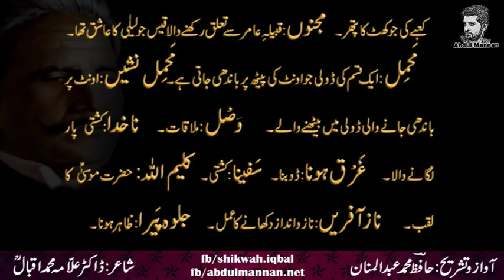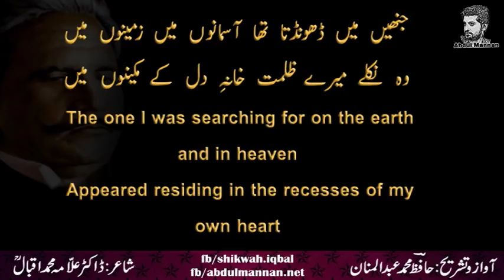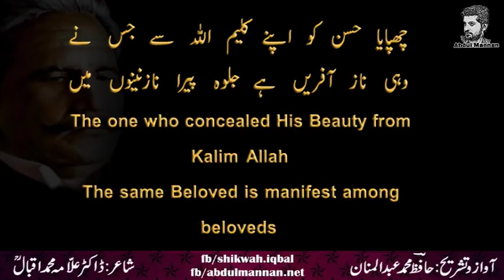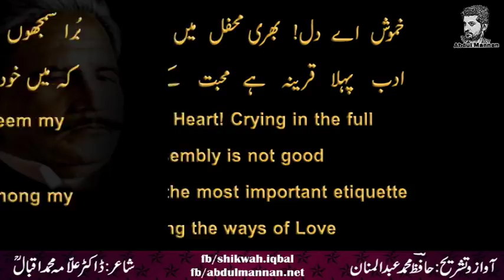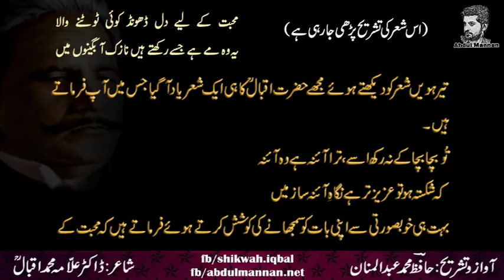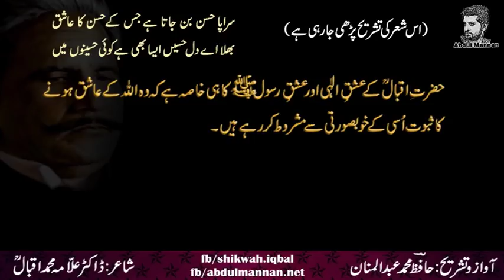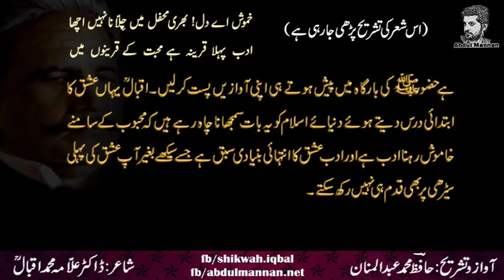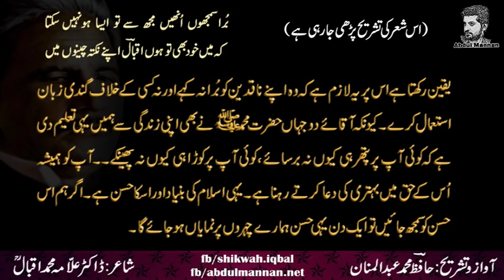Jinhain Main Dhoondta Tha Asmanon Mein Zameenon Mein || Abdul Mannan Official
Ghazal: Jinhain Main Dhoondta Tha Asmanon Mein Zameenon Mein
Book: Bang-e-Dra 58
By : Dr. Allama Muhammad Iqbal
Jinhen Main Dhondta Tha Asmanon Mein Zameenon Mein
This sonnet is taken from Bang-e-Dara (No 58). This is so splendid sonnet in which Iqbal talk about the process of searching for God. Where does God live? And which kind of heart God lives in? In the first two verses of the sonnet, one of the most essential points which Iqbal trying to explain how man stumbles in trying to find the God. As I searching for God in everywhere because of my ignorance and I spent a very long time by doing this. At that time I was unaware of the secret to finding the God because my heart was full of darkness in which nothing was invisible. But this is the question for us; Is God existed in every heart? Which Iqbal beautifully explained that if the heart is get darkened with sins, then it is necessary to purify it first and it have to shine like a mirror. If we are want to find the God than firstly we should remove all the dirt from our heart which cases the reason of distance from Allah. These reasons are keeping envy in hearts and not treating well the God creature, which makes our heart dark and God can’t dwell in these types of hearts. And we got a moral lesson, we should serve the creature of God with kind heart than out heart will start to clean itself and God will begin to dwell in it. Iqbal explains this further by saying that it is important for human to identify themselves first. He said you have to find out the reason why God created you and when you are able to identify yourself than you will find the God successfully. Than Iqbal describes the beauty of prostration, there is so DE lightness in prostration which is given with humble. He mentioned the Hijr-e-Aswad, and said we are proud of ourselves for prostrating on it and if the stone felt our humility and out passion than it will start prostrating to God like our self. Therefore, we can say that a one prostrate that is given with sincerity and humility is better than a thousand prostrate that have been given with carelessly and with blank heart. Next Iqbal mentions here Majnu / Qays whom was fell in love with laila who use to wander in the jungles and mountains.  These verses can be attributed to anyone who is in virtual or real love. And Iqbal mention the Qays and said you have hidden yourself as like laila I you came out from the veil and recognize and give value yourself than there will be large number of people who love you as you do same with laila. If such love is seen in the situation of bonding with God, if a human is devouring himself in search of it, than he should never forget that God love him thousand time more. In the last part of the sonnet Iqbal talk about the pain which he bear due to the distance from his love ones with beautiful example. When we meet our beloved, the months seem to turn into moments. And after the time of partition the moments seem to be turns into months and years. And this the extremist condition of the love which Iqbal prescribe here. Iqbal is saying with deep thoughts that if a person wants to drown him than it is difficult to stop him. It’s mean if someone fell in love than it is impossible for him to go back. Here sinking mean that losing in thoughts while remembering someone unconsciously. In last part Iqbal added  “Iltajaye Arini” which refers to the incident when Hazrat Musa A.S made dua to Allah Almighty “Rabbi Arini Anzur Ilaik” O my Creator Bless me with your Divine Vision, I wish to see you. [Surah Al-Ahzab, Verse 143].but Allah almighty replies you can’t endure it. Than the lightened struck on the mountain and Hazrat Musa (R.A) get fainted. The creator of this universe has hidden himself in the curtains of innumerable curtains because only it has beauty which is unmatchable and perfect. He doesn’t appear in front of human being in this world, but his attributes and qualities are evident in everything he creates. Allama Iqbal beautifully tells us the way how to enlighten the hearts. There is only thing that is cognition of Allah Almighty. And one should sit in the company of those live hearted people how know the art of enlightened the heart.

Description by: Lucie Frank